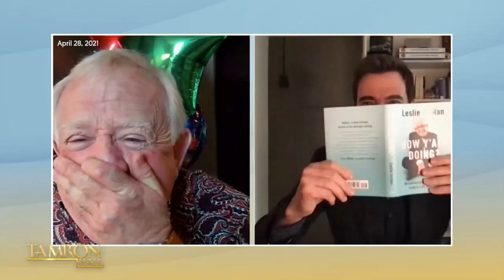Tamron Hall Remembers Leslie Jordan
Tamron Hall gives a touching tribute to Leslie Jordan in the wake of his untimely passing. Tamron also looks back at a memorable interview with Leslie from season 2.